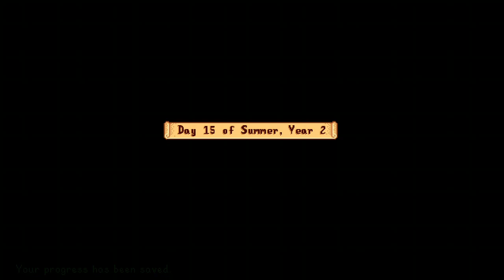gambling my life away (in a game) | stardew valley vod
I go to the casino and spend way too long there and end up forgetting a lot as time passes